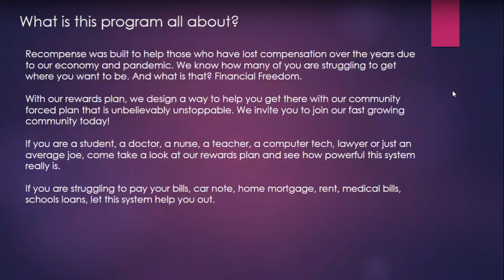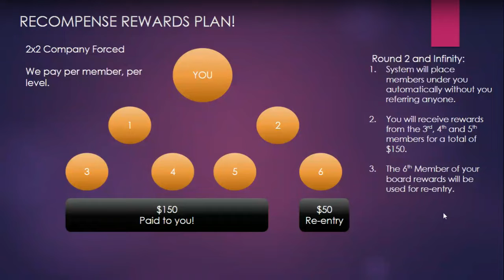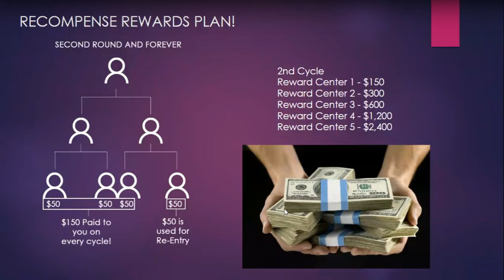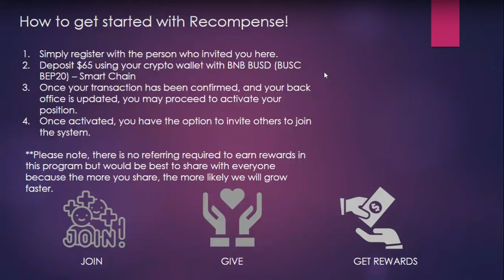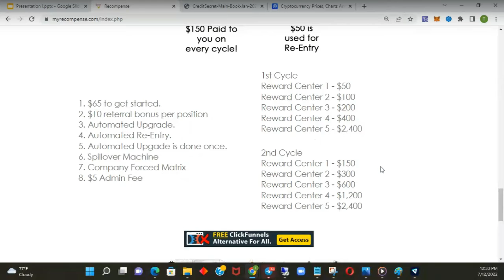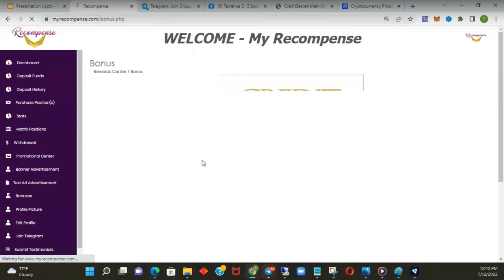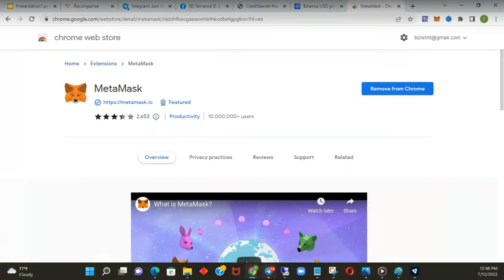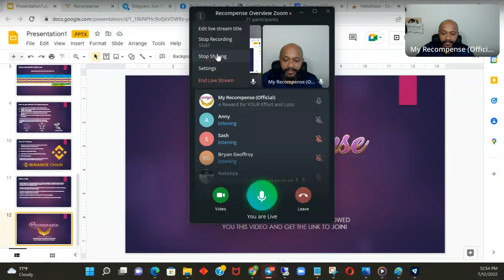Recompense |Live Zoom 7/12/22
WELCOME TO RECOMPENSE!
Our system is here to help people recompense. What does recompense mean? It means “compensation or reward given for loss or harm suffered or effort made.”

If you are looking for ways to earn rewards and make
some money, this is the place to be. We have a
community ready to help. Our support is amazing and
can check out our pay plan on the rewards you can
receive.

$65 to get started.
$10 referral bonus per position
Automated Upgrade.
Automated Re-Entry.
Automated Upgade is done once.
Spillover Machine
Company Forced Matrix
$5 Admin Fee

1st Cycle
Reward Center 1 - $50
Reward Center 2 - $100
Reward Center 3 - $200
Reward Center 4 - $400
Reward Center 5 - $2400

2nd Cycle
Reward Center 1 - $150
Reward Center 2 - $300
Reward Center 3 - $600
Reward Center 4 - $1,200
Reward Center 5 - $2,400

Mission Statement:
“Recompense was created to help souls
build their dreams and to help souls recover
from the losses they have suffered in the
past.”

Recompense,
My Recompense,
Itsonly5, It's Only 5,
Cycler,
Matrix,
The People's Project